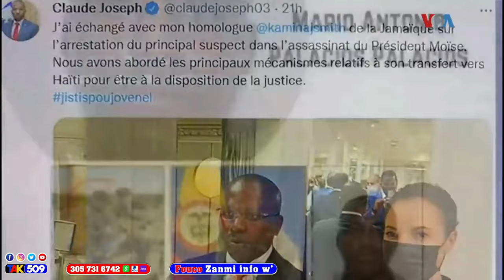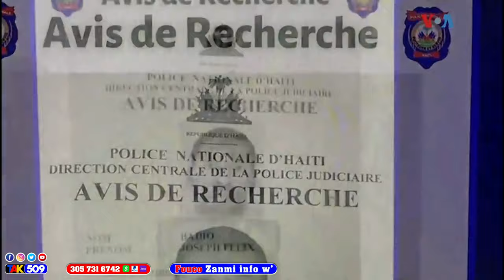Msezi…Dyaspora dekouvril sa Pired kè sida…Ariel pran kou…Biden Pale ak Babekyou / Fouco